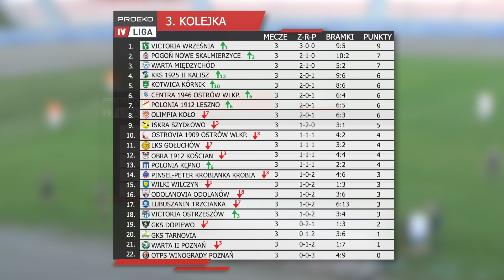3. kolejka PROEKO IV ligi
32 gole padły w 3. kolejce zmagań o mistrzostwo PROEKO IV ligi. Pięknych trafień nie brakuje, zapraszamy do oglądania!